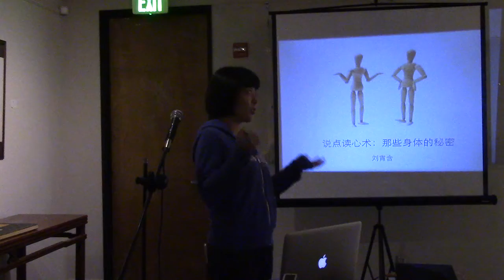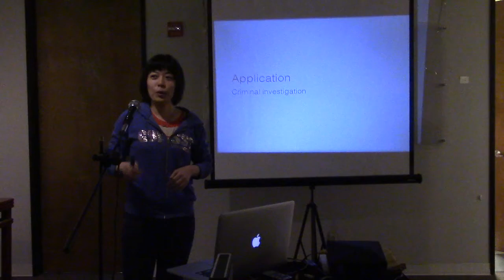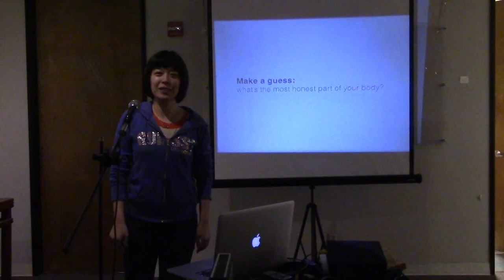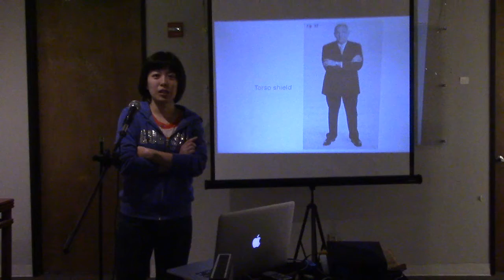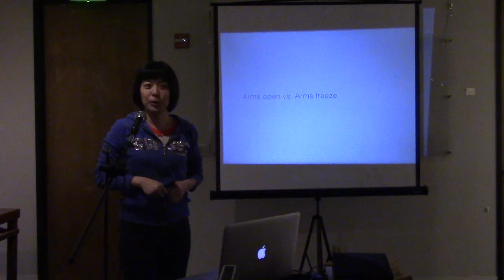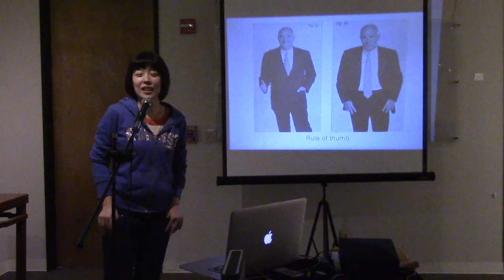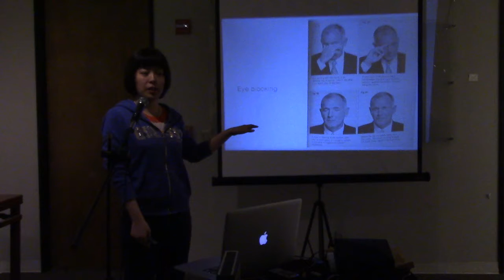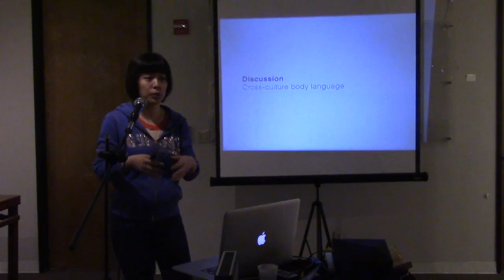谷雨书苑第五十期 说点读心术——那些身体的小秘密 -《What Every Body is Saying》-Xiaohan Liu (1/2)